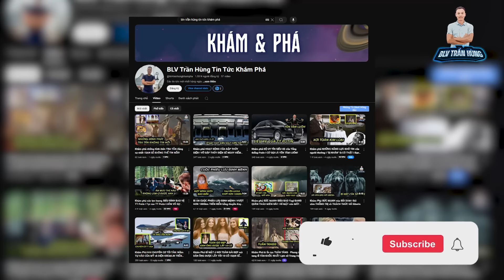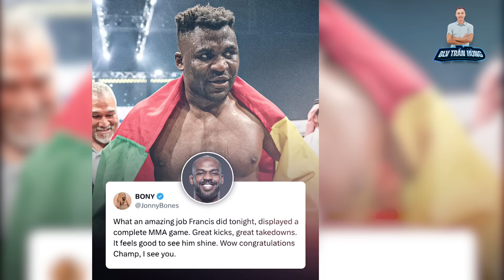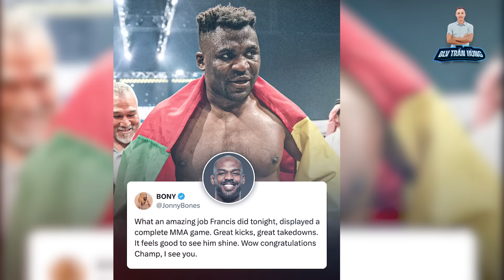Francis Ngannou THẮNG ẤN TƯỢNG và KHOẢNH KHẮC XÚC ĐỘNG l Tyson Fury khẳng định 1 điều tái đấu Usyk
(BLV Trần Hùng Tin Tức Khám phá)
(BLV Trần Hùng Chuyện Hay)

STK: 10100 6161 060 Vietinbank

All related content in the video is licensed by Creative Commons Sharealike 3.0 law (Reup is strictly prohibited in any form) ➥ The above video may use copyrighted content based on copyright law.

Mọi nội dung liên quan trong video đều được cấp phép bởi luật Creative Commons Sharealike 3.0 ➥ (Nghiêm cấm reup dưới mọi hình thức) ➥ Video trên có thể có sử dụng nội dung có bản quyền dựa trên luật sử dụng hợp lý Fair Use ➥ Mọi vấn đề vi phạm chính sách, nguyên tắc cộng đồng, luật bản quyền xin liên hệ trực tiếp với chúng tôi qua Email